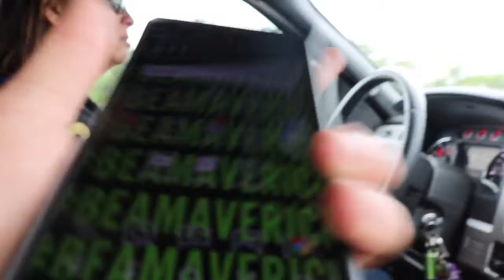I MAKE FOOD ~ 5/21/17 |Travis Coaster Vlogs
Follow Travis On Twitter/Instagram/Facebook @TravisCoaster

Follow The Podcast @CoasterCasters On Twitter, Facebook And Instagram

Travel:
Follow Danielle On Twitter @Traveling_Dann0
Follow Mel On Twitter @MellsDieIn
Follow Will On Twitter @HHNDawg
Follow Rylee On Twitter @RyleeMCarroll

Wrestling:
Follow Keenan On Twitter @KJWFlawless1
Follow Aaron On Twitter @MrEnt92
Follow Xeryus On Twitter @XThreeee

Pop Culture:
Follow Pedro On Twitter @TheMediaNut
Follow Maor On Twitter @maorouzana
Follow Alejandro On Twitter @TheRADDman

Go Check Out For all Of Your Travel Needs!

Special Thanks To These People For Support (These Are Their Twitter Handles)